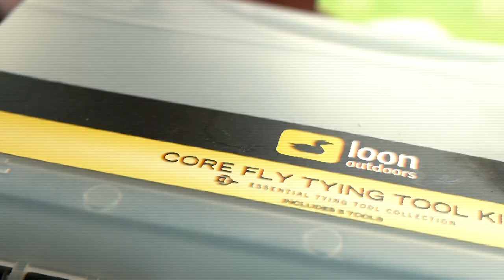MONSTER Jungle Popper Fly Tying: BACKWATER VLOG #77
In this video we jump away from saltwater stuff and tackle a big chartreuse jungle popper for big predatory fish that just can't resist smacking big flies off the top!